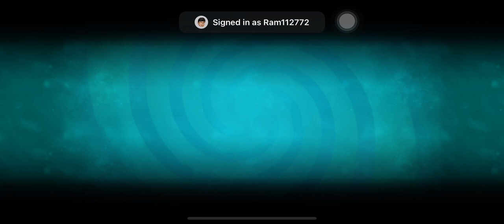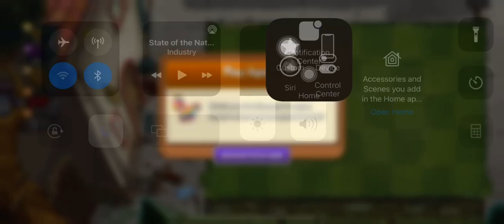Plants vs Zombies 2 | Piñata Party | 10/07/21 | ram2711